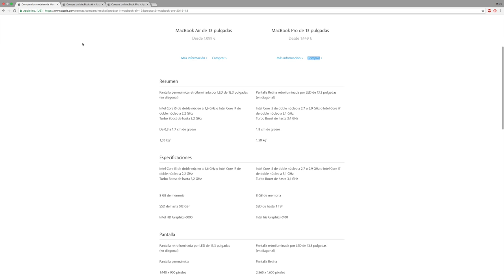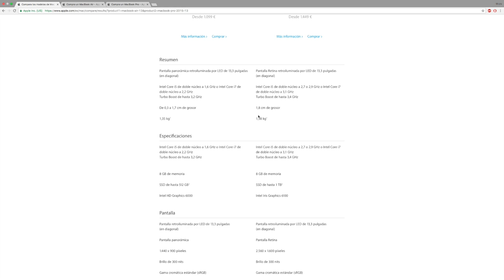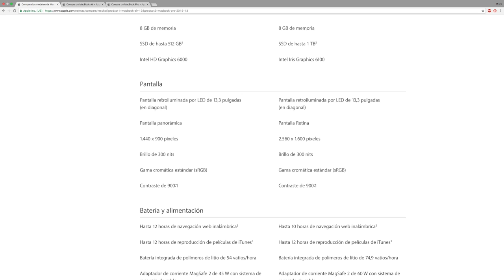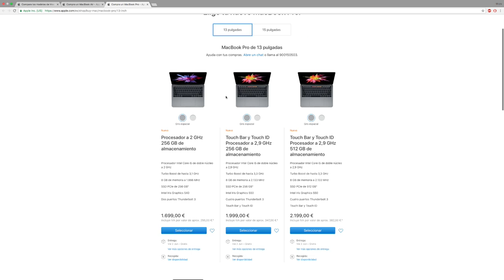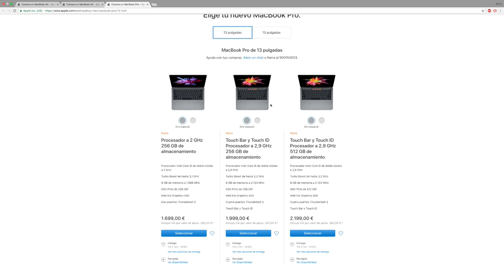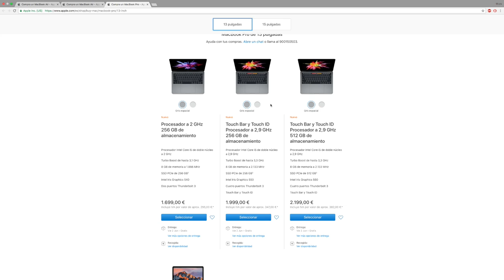Macbook air o macbook pro para clase?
Joan Moya Torremocha
Twiter: Microjoan